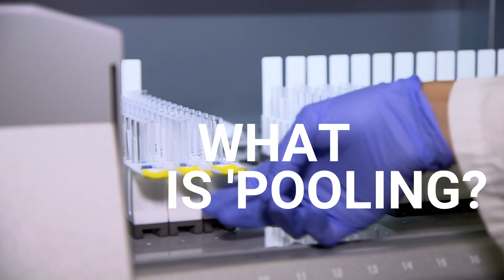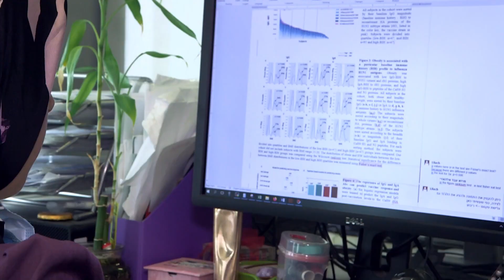Meet Israel's Newest *Magical* COVID-19 Test!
What if there was a method of testing that could deliver more tests 🔬 in less time ⏳ with more accurate results 🎯?

Thanks to the experts at Israel's @BenGurionUniversity, that method is already here! Check out the video to learn more 💡.